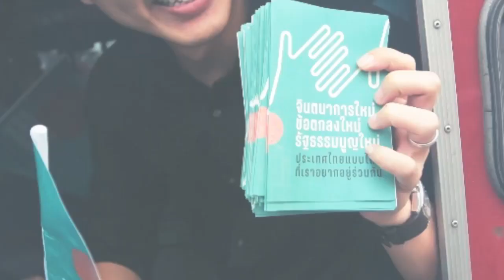เราต้องมีเทคโนโลยีเป็นของตัวเอง ธนาธร จึงรุ่งเรืองกิจ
Thanathorn Juangroongruangkit

ช่องอนาคตใหม่การเมือง